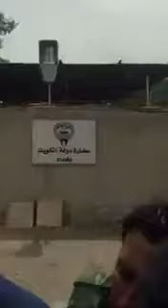مكالمة هاتفية بين الحشد الشعبي وعبدالحميد دشتي